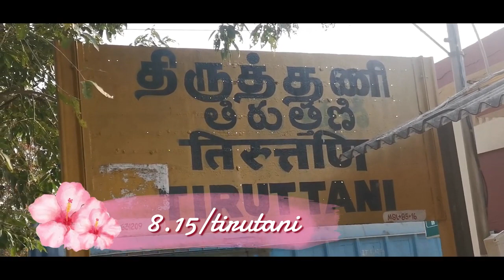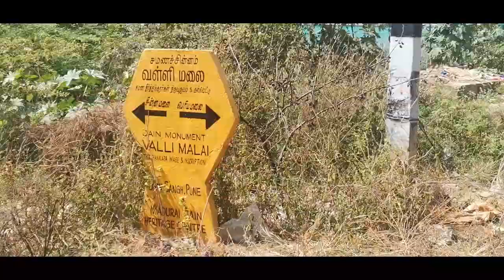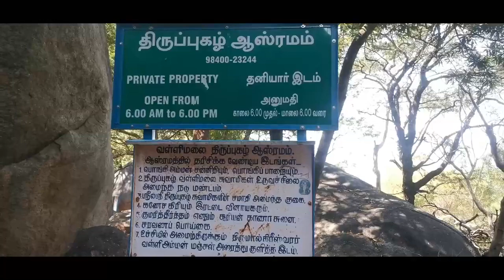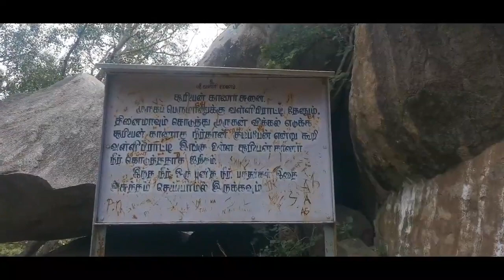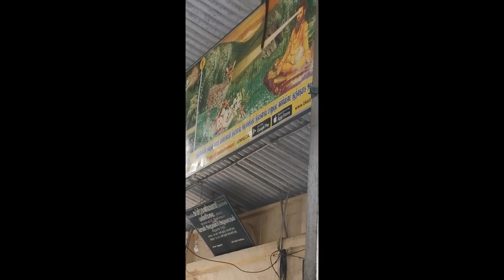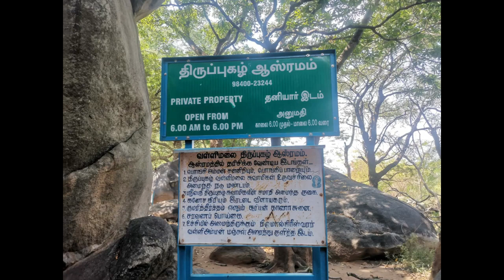VLOG-Vallimalai Murugar Temple Vlog in Tamil (Vera Level Experience)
Vallimalai Murugar Temple Vlog in Tamil

✅ Hey Lovelies,

✅ About "Simple Tamil Channel"

I'm Pinkie, a College Student. I like to cook,shop,clean,organize,reviewing products,studying,being productive & Vlogging . Join the Pinkiefam if you want to watch videos with things I like. Take Care !